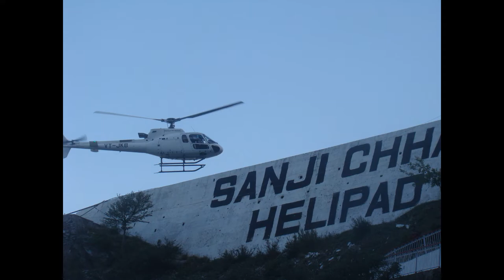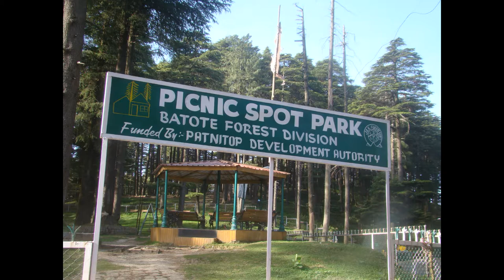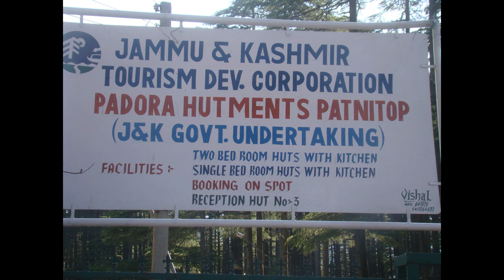Amazing Tour to Vaishno Devi# Jammu & Kashmir# (Patnytop# & Banihal Pass, Kashmir) in April 2014